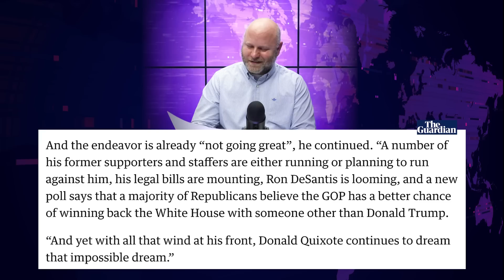Jimmy Kimmel Blasts Donald Trump Over Ohio Stunt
Late night talk show host Jimmy Kimmel laid into Donald Trump over his political stunt in East Palestine, Ohio this week, calling it a "train wreck talking about a train wreck." He also called Trump out over his McDonald's stop and the fact that his former friends aren't lining up to support his presidential campaign. But the fact that Trump even had the audacity to show up in Ohio is still mind-blowing, as Farron Cousins explains.

On Wednesday of this past week, Donald Trump traveled to East Palestine, Ohio, which of course was the site of the recent devastation from the Norfolk Southern train wreck that released a toxic plume into the air and leaked toxic chemicals into the ground. The, uh, list of animals that have died is now in the tens of thousands, and the damage to the actual people is gonna take a lot longer to fully determine. It could literally be decades before we know what these chemicals are gonna do to these people. But nevertheless, Donald Trump, who of course famously repealed the train breaking rule that Obama had put in place to replace the Civil War era, breaking standards for trains in the United States, travels there, does his big campaign thing, hands out MAGA hats, goes to McDonald's, gives them decade old Trump bottled water that apparently had been sitting in a warehouse for more than 10 years.

And Jimmy Kimmel that evening absolutely skewered Donald Trump, not just for his Ohio stunt, but for a couple other things too that Trump needed to be hit on. Kimmel said, quote, it's not every day you get to see a train wreck talking about a train wreck. Very apt. I think train wreck is a very good descriptor of Donald Trump. It fits his entire political career, has been one giant train wreck after the other, a train wreck running into a train wreck. And it also highlights the point that Donald Trump is responsible for this. And let's be very clear, his administration is the one that did away with that rule. And there was literally no reason to do away with the rule other than you just hate regulations because the liberals like regulations. And those are actually life saving standards is a better way to put them than saying regulations.

Um, and then of course, Kimmel went after him for going to McDonald's because not only did Donald Trump do something nice, right? He did buy food for the first responders. Okay, not bad. You allegedly a billionaire, you could probably do better than McDonald's, but okay, a little every little bit helps. And then he passed out MAGA hats, and of course, he boasted to the workers at McDonald's and a bit of a folksy way that I know this menu better than you do. Well, no, nobody's arguing that point, Donald. So Kimmel pointed that out. But then Kimmel who added, it's gonna be a very long campaign, had this to say about Donald Trump not getting any love from his former friends during his new campaign. He said, the endeavor is already not going great. A number of his former supporters and staffers are either running or planning to run against him. His legal bills are mounting. Ron DeSantis is looming. And a new poll says that a majority of Republicans believe the G O P has a better chance of winning back the

White White House with someone other than Donald Trump. And yet, with all that wind at his front, Donald Kioti continues to dream that impossible dream. Now, what I love about this is not just pointing out the hypocrisy of Donald Trump traveling to East Palestine, but as I said over at Ring of Fire, hell, at least, at least he got there, you know, before the Biden administration did that makes them look bad. So that was a smart move on Trump's behalf, turning it into a campaign rally and handing out MAGA hats and expired water. Definitely not a a positive there for you, but it's the other things that Kim will pointed out that really stick out to me, because those are things that I talk about. I talk about them every day, you know, with Ron DeSantis, with Donald Trump's legal problems. You've heard me say all of those things.

All of the people who are not coming out and supporting Donald Trump, all the polls, I talk about that here. I talk about it at Ring of Fire and to hear it coming. I always point this out because I do love it from a late night talk show host, speaking to an audience that likely isn't consuming that same kind of news every day. That's eye-opening and it's wonderful. And I'm glad that he does it because those people, I guarantee you, watching that program that evening learned something they didn't know in addition to being entertained.